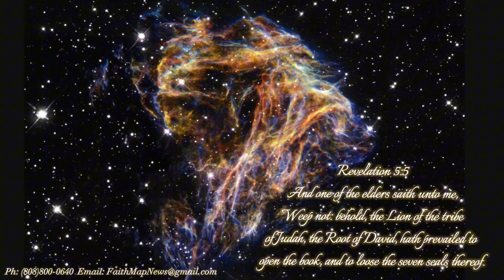The Lion of Judah Nebula & The Serpent Nebula (Original Design by God)